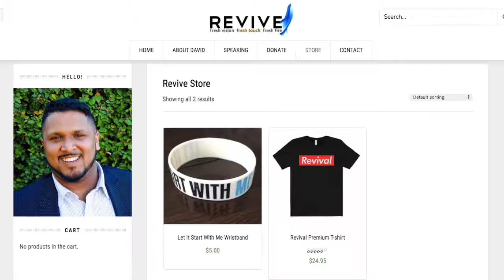Why John MacArthur is Wrong About Women Preachers - TwoMinuteTuesday / Ep10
John MacArthur to Beth Moore and other women preachers: "Go Home"
.but Johnny Mac is Biblically wrong...and I discuss why AND MORE on this episode of TwoMinuteTuesday, Thursday edition!

Book referenced in the video: Ten Lies The Church Tells Women by Lee Grady

Music Cred:
Jazzaddict’s Intro by Cosmio Fogg

Production equipment behind the video:
BLUE YETI MICROPHONE
CAMERA AND SOFTWARE found on Macbook Air